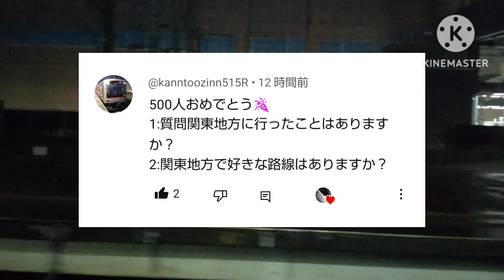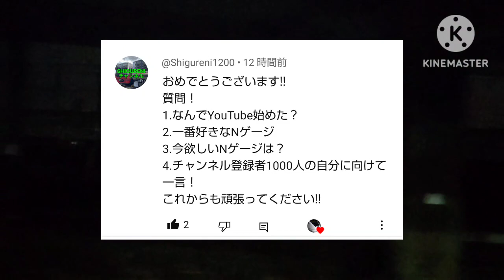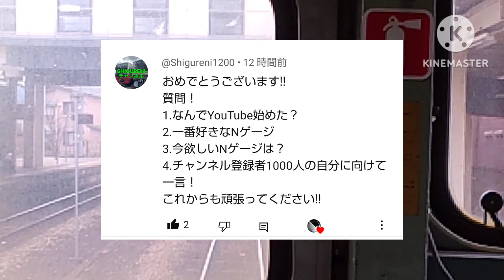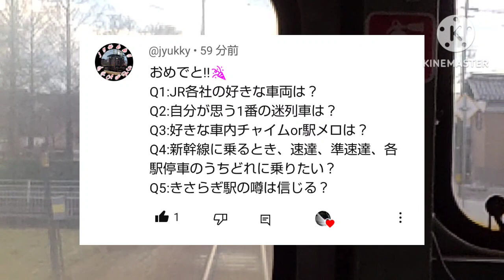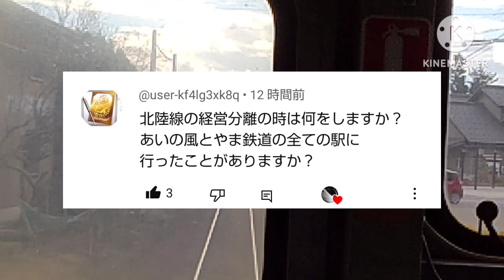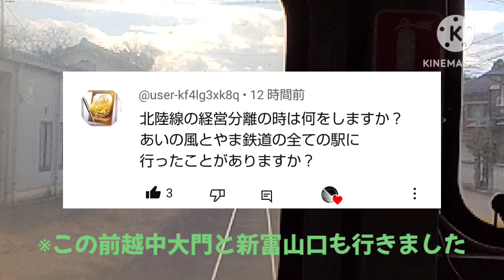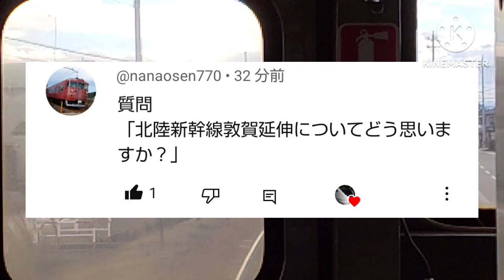質問コーナー第二弾回答編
質問コーナー第二弾回答編です

質問をいただいた方々

たくさんの質問ありがとうございました🙇